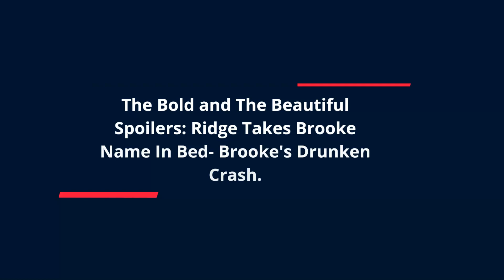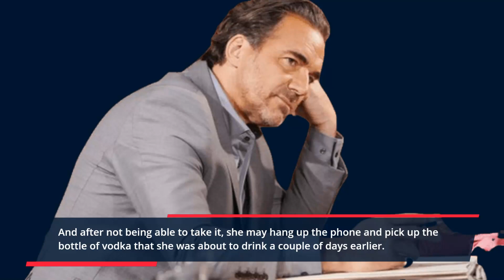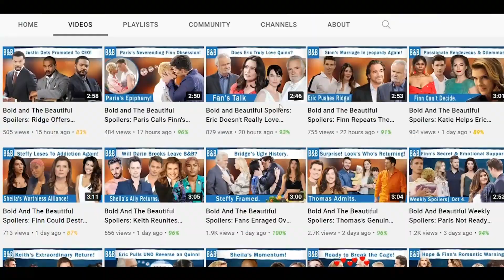The Bold and The Beautiful Spoilers: Ridge Makes A Big Mistake Takes Brooke's Name Instead Of Ta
Ridge Forrester's heart is still conflicted, and we all are a witness to that. Ridge may act as though he is head over heels for Taylor Hayes, but he actually is not. His mind is still looking for reasons to justify Brooke Logan's mistakes or at least find closure, and until they really end it with no bitterness in their hearts, both of them will not be able to move on.